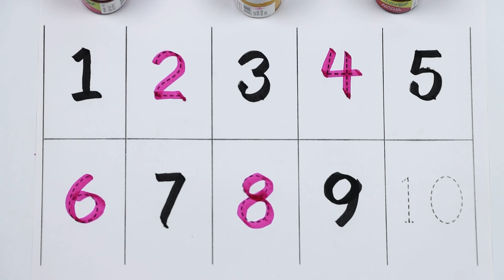Writing Numbers 1 to 100,1 2 3 4 5 6 7 8 9,Numbers,छोटे बच्चों की पढ़ाई,Kids class,Toddlers